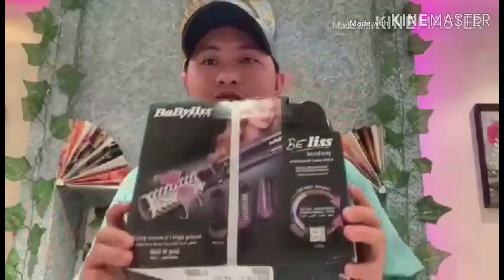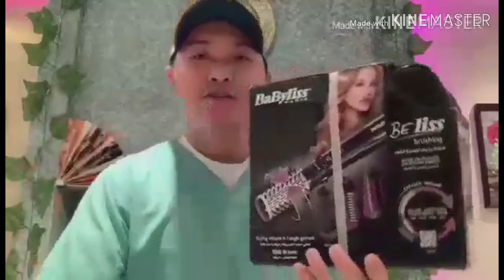BIRTHDAYGREETINGS|| BIRTHDAYSURPRISE ||11/13/2019